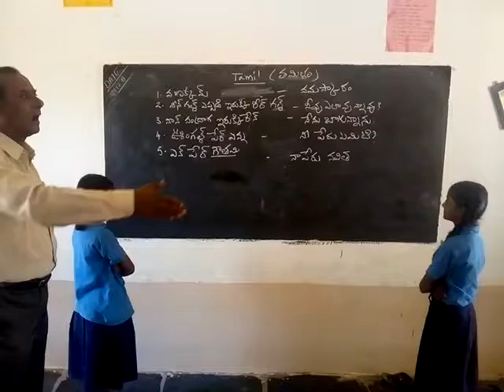Mpps Tarigonda Telugu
Tarigonda, Zphs Tarigonda CRC,Gurramkonda Mandel, Chittoor district, Andhrapradesh